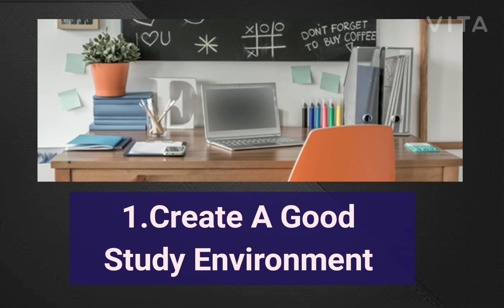5 tips to increase your concentration during Studies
watch this video & follow 5 tips .my suggestion
1.Read
2.Recall .if ur unable to recall read again.if u remember what you read then write.
3.Write.if ur unable to write in correct manner.again u start from first step read.there is no formula or tricks to pass  or score,just u need do use this 5 tips & my suggestion.